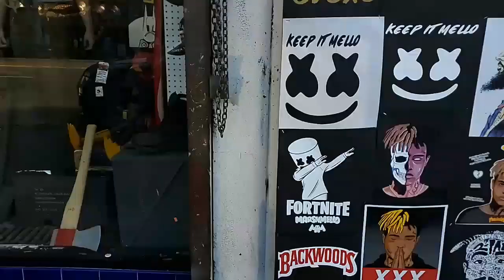Travel Green Bay, WI, USA | DAY 5 | 당신은 여기에오고 싶어합니다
Hello friends !
This is Jack's Vlog entertainment channel!
Hope you will have fun watching my videos.